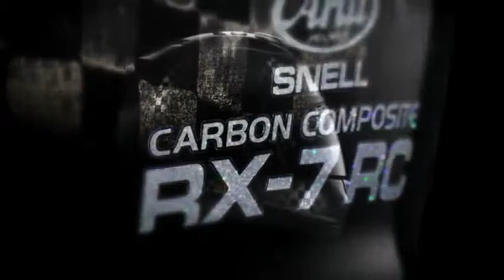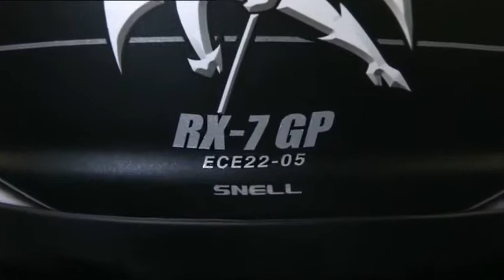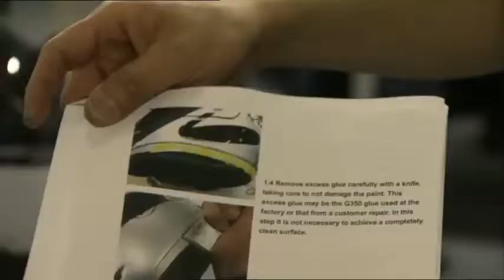Arai Information Film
A little Background into the Arai Helmet Manufacturer and Their Products.